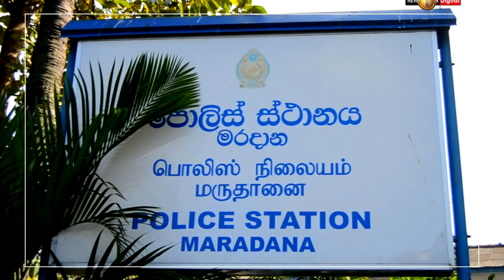මැද පෙරදිග සේවයේ නිරත කාන්තාවගේ ජිප් රිය මරදානේ දී හැපී මතු වු මත්ද්‍රව්‍ය තොගය